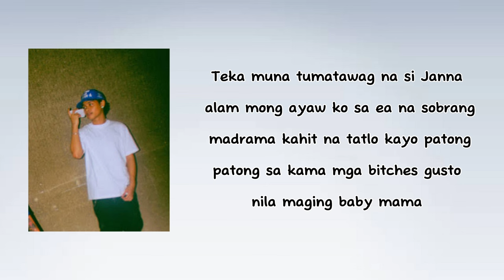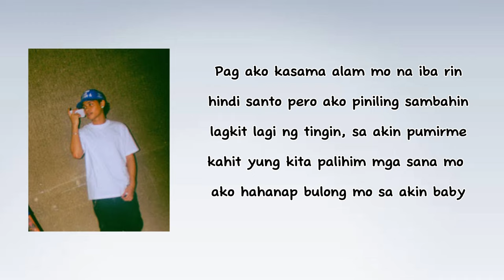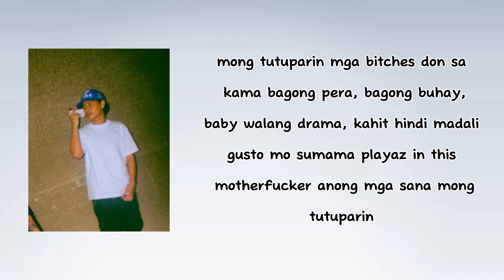Downtown Q' Playaz in dis MF feat. Hev Abi, Lk (Lyrics)